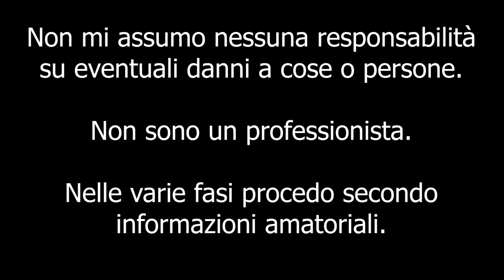Sostituzione Specchietto Retrovisore Laterale Alfa Romeo MiTo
Ciao a tutti bombers e bentornati sul canale. Oggi vi mostro come sostituire lo speccheitto dell'alfa romeo mito, nulla di complicato, buona visione!